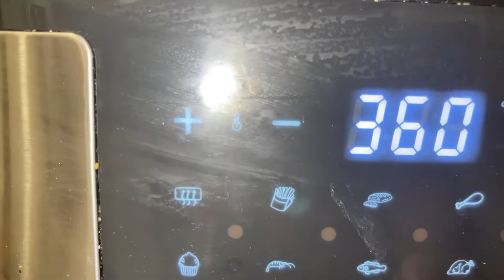VLOGTOBER DAY 18 | MY COMMUTE FROM WORK | HOMEMADE TURKEY BURGERS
HAPPY FALL YALL